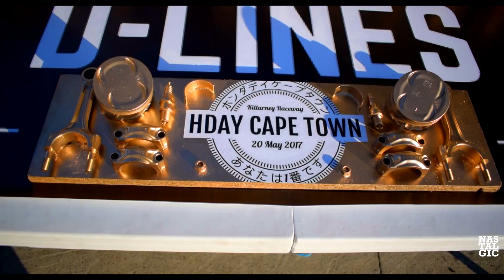H-DAY CAPE TOWN 2017 (KILLARNEY) AFTER MOVIE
Make sure to turn that volume up for the best effect ;) .Possibly one of the biggest car shows I have ever been to, Honda represent. Cool cars and owners.

Artist: HWN